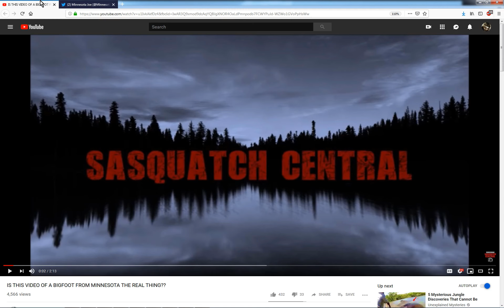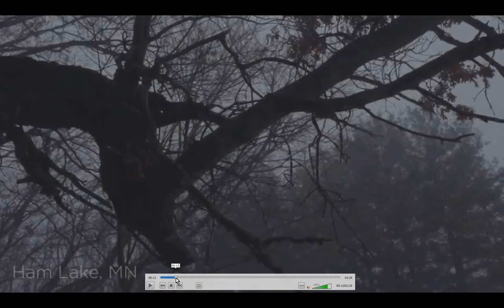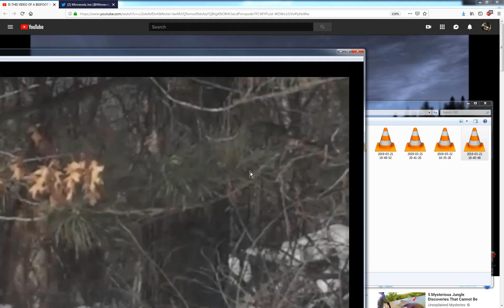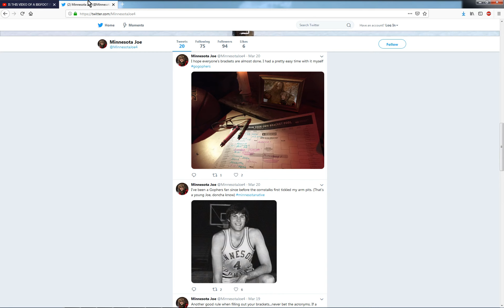Man plays Basketball with Sasquatch !!FAKE!!